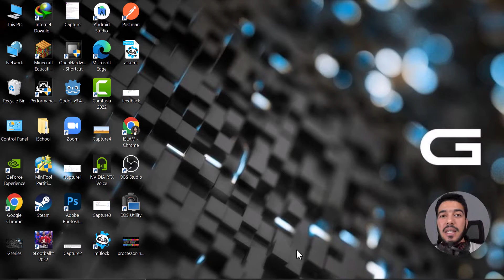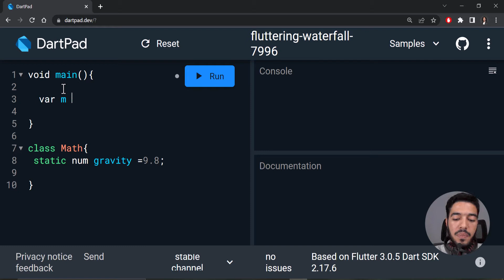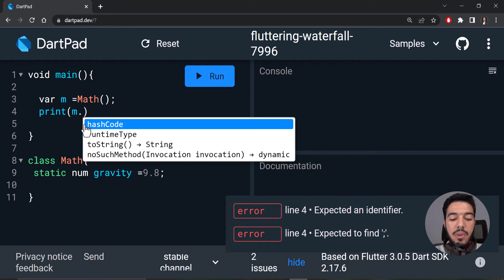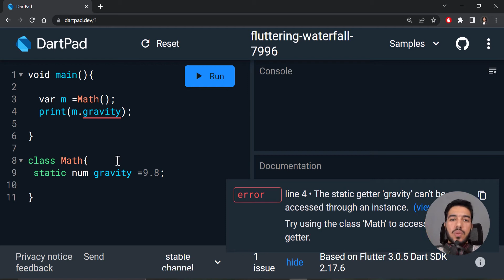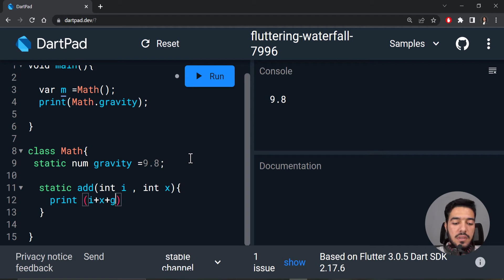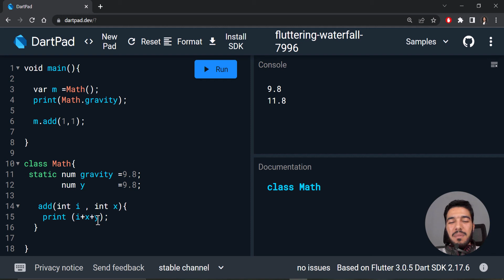Dart 102 -10 | Static Keyword OOP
كورس البرمجة كائنية التوجه او البرمجة الشيئية - Object-oriented programming (OOP).
بواسطة لغة دارت - Dart programming language
يقدمه : المهندس اسلام همام " Islam Hmam " :

دارت (بالإنجليزية: Dart)‏ هي لغة برمجة مصممة لتطوير تطبيقات الويب وتطبيقات الاندرويد والios، من تطوير شركة جوجل والتي تستهدف فيها مطوري الويب وتطبيقات الهاتف. أحد أهداف اللغة بأن تعمل على جميع متصفحات الويب المتقدمة والأجهزة المحمولة وصولاً إلى خوادم الويب.ما يميز اللغة هو إمكانية كتابة برنامج ونشره على أجهزة أندرويد وآيفون دون إعادة كتابة التطبيق بلغة أخرى.

البرمجة كائنية التوجُّه أو البرمجة الشيئية (بالإنجليزية: Object-oriented programming - OOP)‏ ويطلق عليها أحيانا اسم برمجة كائنية المنحى أو برمجة موجهة نحو الكائنات (أو العناصر) وهي نمط برمجة متقدم، وفيه يقسم البرنامج إلى وحدات تسمى الكائنات (Objects)، كل كائن هو حزمة (تعليب) من البيانات (المتغيرات والثوابت) والطرق ووحدات التنظيم وواجهات الاستخدام. ويُبنى البرنامج بواسطة استخدام الكائنات وربطها مع بعضها البعض وواجهة البرنامج الخارجية باستخدام هيكلية البرنامج وواجهات الاستخدام الخاصة بكل كائن. من مميزات البرمجة الشيئية أنها تسمح بإعادة الاستخدام للأكواد البرمجية التي تم اختبارها وذلك باستدعائها في البرامج الأخرى دون إعادة برمجتها. إعادة الاستخدام يسهل بناء البرامج بشكل سريع في وقت قصير.